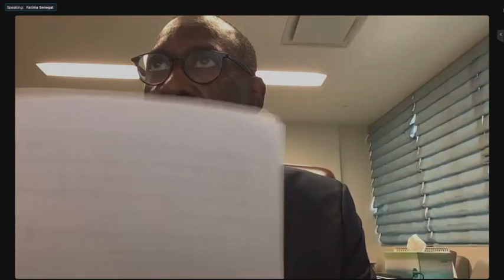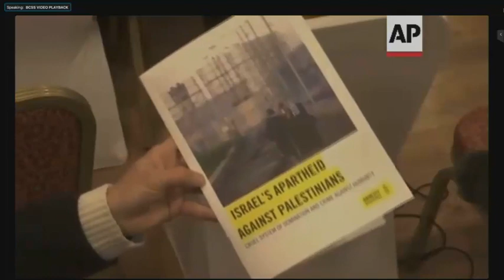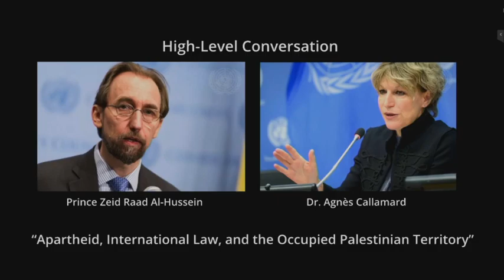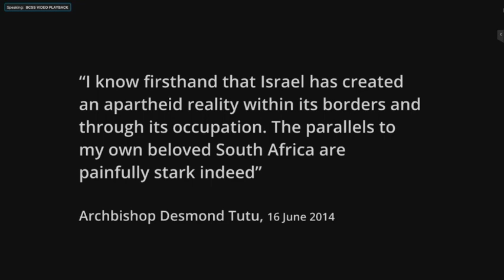“Apartheid, International Law,​ and the Occupied Palestinian Territory” virtual high-level event​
The UN Committee on the Exercise of the Inalienable Rights of the Palestinian People (CEIRPP)​ held a Virtual High-Level Event​ “Apartheid, International Law,​ and the Occupied Palestinian Territory”​ featuring a conversation between Zeid Ra’ad Al-Hussein, President and Chief Executive Officer of International Peace Institute, former UN High Commissioner for Human Rights and Agnès Callamard, Secretary General of Amnesty International.